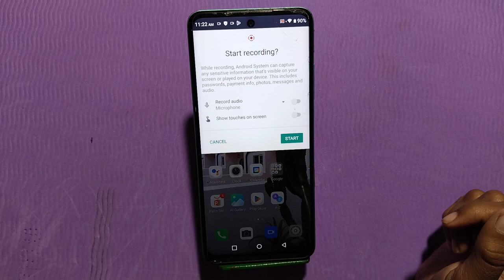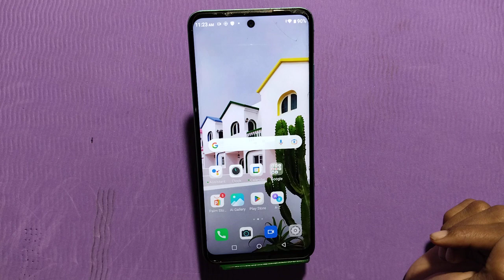Infinix Smart 7 screen recording, Infinix Smart 7 screen recording setting, Infinix Smart 7 screen